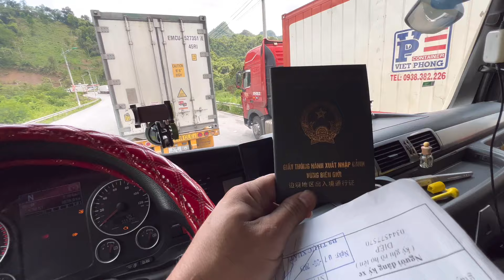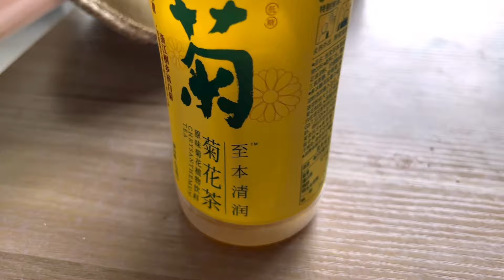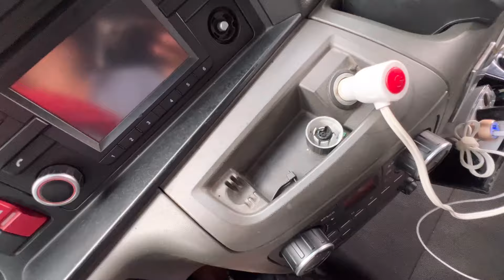Hành Trình Đi Bỏ Hàng " Đầy Bất Ổn " Tại Bằng Tường Trung Quốc